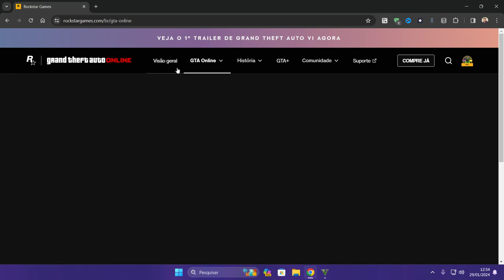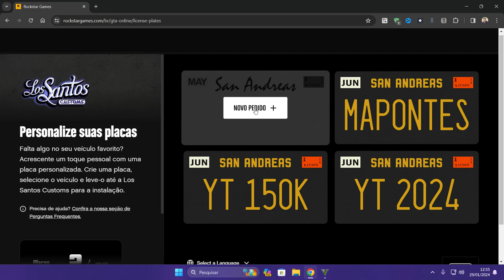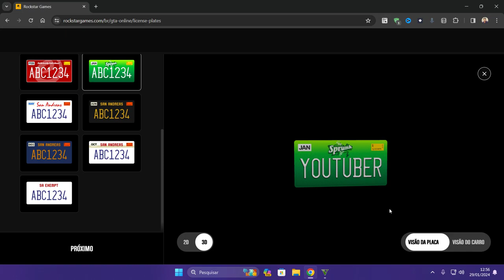COMO COLOCAR PLACA PERSONALIZADA NO GTA ONLINE PC PS3 PS4 XBOX EM 2024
COMO COLOCAR OU FAZER PLACA PERSONALIZADA PARA CARRO OU MOTO NO GTA ONLINE EM 2024 (ATUALIZADO)

SITE OFICIAL DA ROCKSTAR PRA FAZER A PLACA PERSONALIZADA